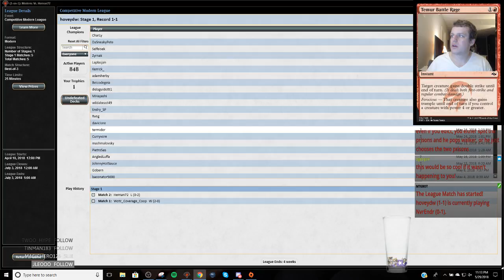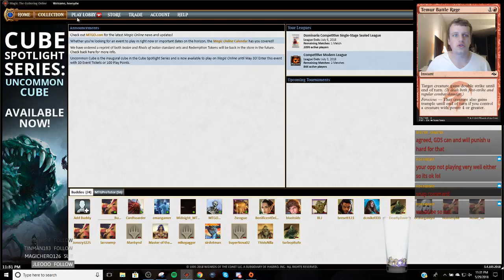Modern - Grixis Shadow - 5/29/2018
1 Blood Crypt
4 Bloodstained Mire
4 Death's Shadow
2 Dismember
2 Fatal Push
4 Gurmag Angler
2 Inquisition of Kozilek
1 Island
1 Kolaghan's Command
3 Lightning Bolt
4 Polluted Delta
3 Scalding Tarn
4 Serum Visions
4 Snapcaster Mage
1 Steam Vents
4 Street Wraith
2 Stubborn Denial
1 Swamp
2 Temur Battle Rage
4 Thought Scour
4 Thoughtseize
3 Watery Grave

1 Abrade
2 Ceremonious Rejection
1 Disdainful Stroke
1 Fatal Push
2 Grim Lavamancer
2 Liliana of the Veil
2 Liliana, the Last Hope
2 Radiant Flames
2 Stubborn Denial